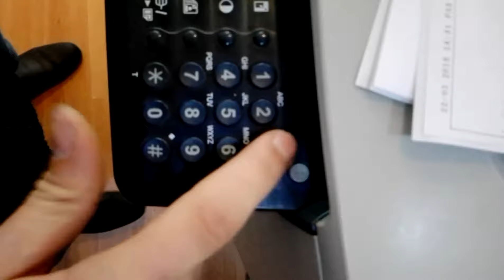I got some sand in my printer